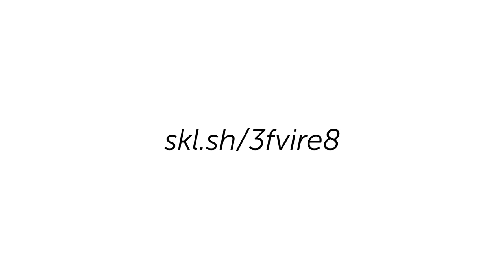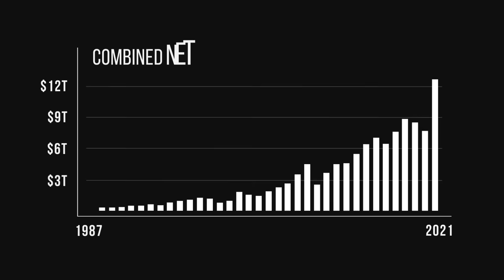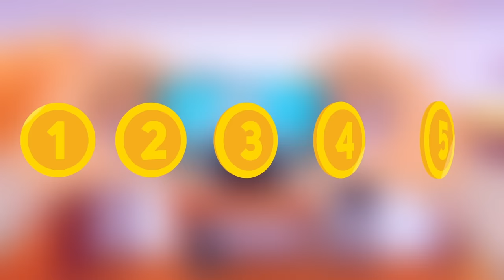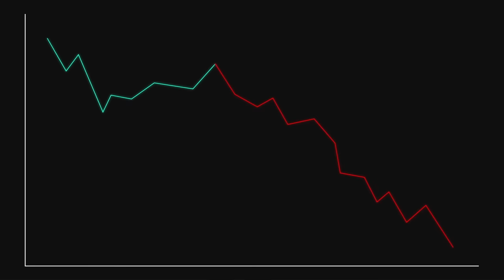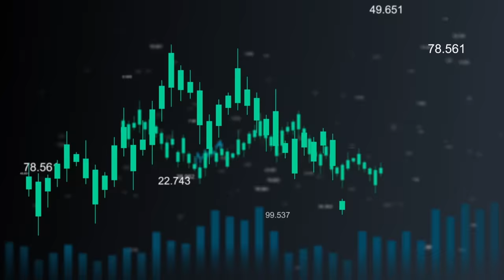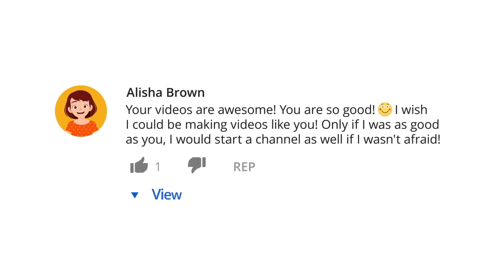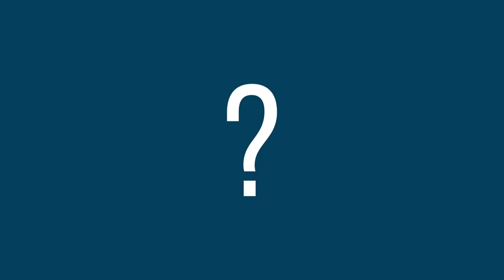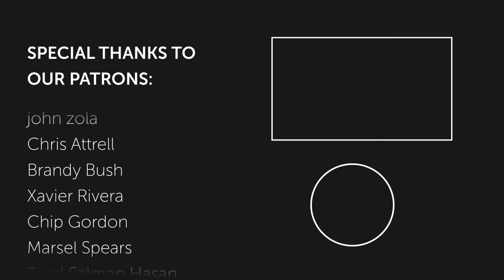5 Money Lessons in Life People Learn TOO LATE